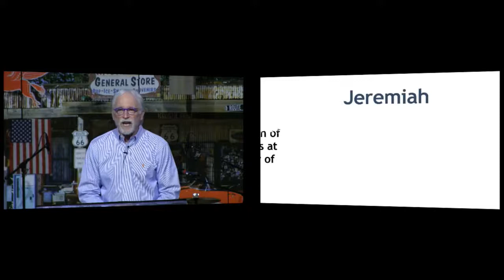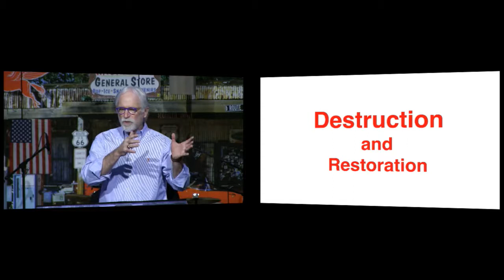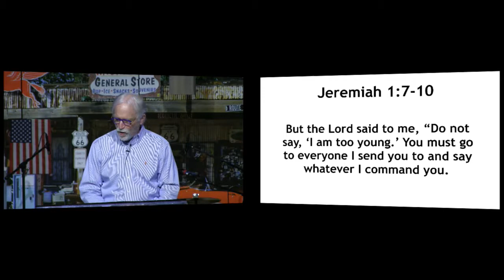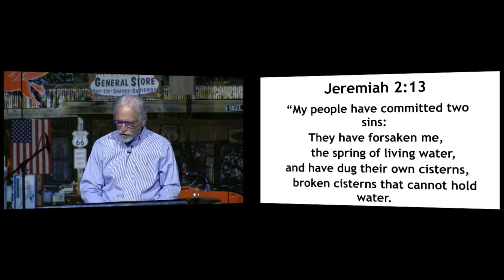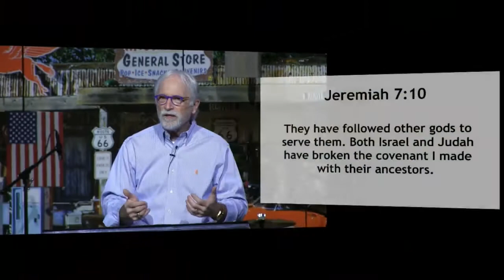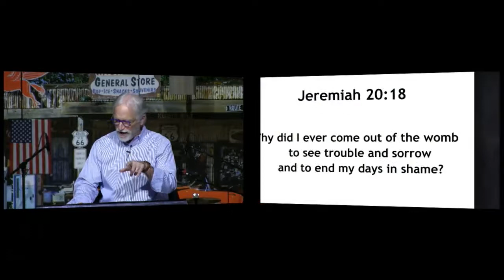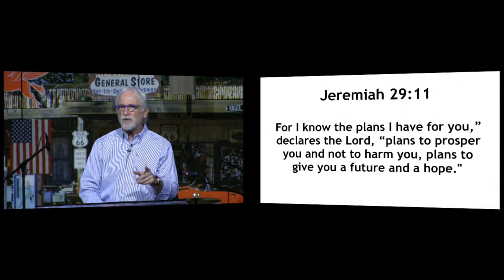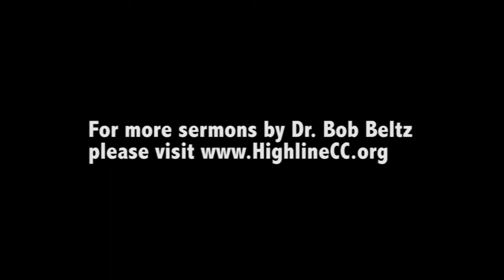Route 66 Session 26 - Jeremiah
In this session, Dr. Bob Beltz teaches on the book of Jeremiah.